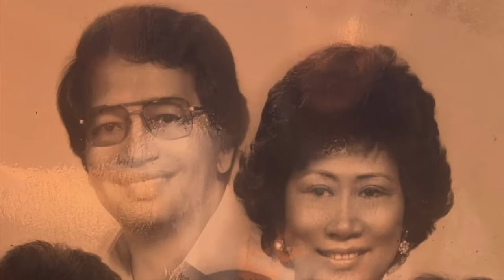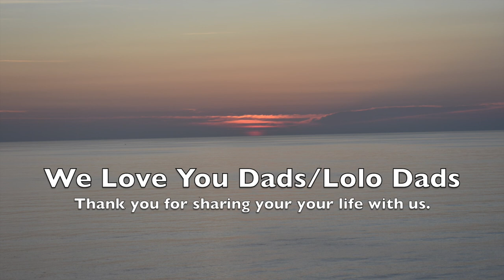Remembering Dads 1 Cremation Mass, J Vicente Poblete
A video montage to celebrate the life of Vicente F Poblete played during his Cremation Mass, August 6, 2022. I do not plan to monetize the video.